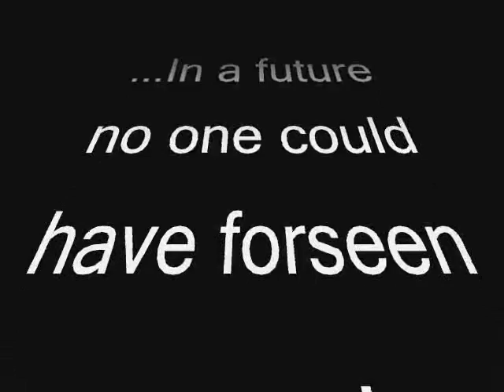Jabba Jones Simian Scientist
Description   I really want to do an animated short for this. Anyone?